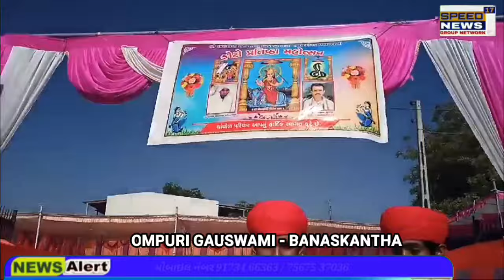NEWS કાંકરેજ પાદર ગામ ના દેસાઈ ઘાઘોળ પરિવાર દ્વારા લાખણેચી માતા સિકોતર માતા ,ગોગા મહારાજ ફોટો પ્રાણ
બનાસકાંઠા જિલ્લાના કાંકરેજ  તાલુકાના પાદર ગામ ના દેસાઈ ઘાઘોળ પરિવાર દ્વારા લાખણેચી માતા સિકોતર માતા ,ગોગા મહારાજ નો ફોટો પ્રાણ પ્રતિષ્ઠા મહોત્સવ ઉજવાયો .ફોટો પ્રાણ પ્રતિષ્ઠા મહોત્સવમાં ઘાઘોળ પરિવાર દ્વારા ગામમાં ભવ્ય શોભા યાત્રા કાઢવામાં આવી , મંત્રી શ્રી શંભુભાઈ દેસાઈ તેમના ઘરેથી માતાજીના ફોટા લઈને પરત આવતા જહુ માતાનું મંદિર અને શિવજીનું મંદિર રામજી મંદિર થી  લાખુ માતાજીના મંદિરે દેસાઈ વાસમાં વધારે રહ્યા હતા ત્યારબાદ સ્ટેજ પર બાપુને બિરાજમાન કરવામાં આવ્યા હતા સાલ ફુલાર કવર આપીને સન્માન કરવામાં આવ્યું હતું અન્યાય સાધુ સંતો મનતો ભુવાજીઓનું પાઠશાળામાં શોભાયાત્રામાં ૧૦૦૮ મહંત શ્રી બળદેવદાસ બાપુ ,રામજી મંદિર ચવેલી અખાડા એ હાજરી આપી તેમજ આશીર્વાદ પાઠવ્યા.  તેમજ મહંતો , સંતો,અને ભુવાજીઓએ. નામી અનામી મોટી સંખ્યામાં  હાજરી આપી શુભ આશિષ પાઠવ્યા, ગામેગામ થી મહેમાનોએ હાજરી આપી દર્શન નો લાભ લીધો. ઘાઘોળ પરિવાર દ્વારા ભુદેવો ના મંત્રોચ્ચાર દ્વારા ૧૨:૩૯ કલાક ના શુભ મુહૂર્તે ફોટો પ્રાણપ્રતિષ્ઠા કરવામાં આવી તેમજ તમામ મહંતો, સંતો, ભુવાજીઓ, મહેમાનો અને ગ્રામજનોએ પ્રસાદી નો લાવો લઈ ધન્યતા અનુભવી. સૌના શુભ આશિષ મેળવ્યા તમામ ગ્રામજનોનો  ખુબ જ સહકાર મળ્યો.  ફોટા પ્રતિષ્ઠા મહોત્સવ પછી રાત્રે જાતર રમેલ રાખવામાં આવી હતી અને ગામમાંથી વધારેલા ભુવાજીઓ ખૂબ જ આ મોડવે ખમા ને મજા એવું મારી માં લાખુ બોલે રહેશે જય હો

અહેવાલ ઓમપુરી ગૌસ્વામી બનાસકાંઠા સાથે ઇન્દ્રસિંહ વાઘેલા ઉત્તર ગુજરાત